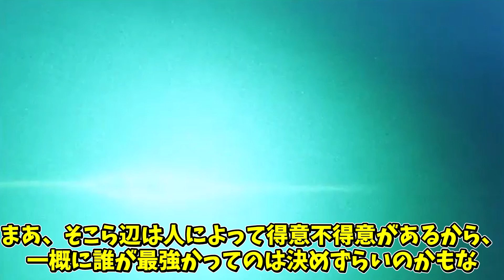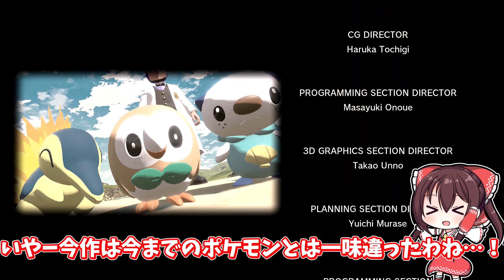ディアルガの本当の姿が衝撃的過ぎた件【レジェンズアルセウス】【ゆっくり実況】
ぐぎゅぐばぁ♡